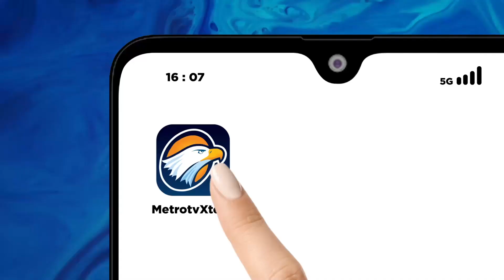Cerita Adi Utarini Uji Coba Penelitian DBD di Sejumlah Daerah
MetroTV, Adi Utarini (58), seorang peneliti dan guru besar Universitas Gajah Mada, Yogyakarta. Pada tahun 2021, majalah Time memasukkan Prof. Uut-sapaan akrab Adi Utarini- dalam 100 orang paling berpengaruh. Menurut Prof. Uut pencapaian tersebut bukanlah hasil kerja dirinya sendiri, melainkan bersama 100 orang lebih ilmuwan di World Mosquito Program (WMP) Yogyakarta. Para ilmuwan di WMP sudah menjalani penelitian tentang nyamuk demam berdarah sejak tahun 2011. Sebelumnya, Prof. Uut masuk dalam daftar 10 tokoh berpengaruh dunia sains 2020 versi jurnal bergengsi Nature.

Prof. Uut dan para peneliti di WMP melakukan penelitian untuk mengurangi demam berdarah. Dari situ, Prof Uut dan timnya melakukan uji efikasi Wolbachia. Wolbachia merupakan bakteri yang hidup di serangga. Bakteri ini bisa berkembang biak menjadi nyamuk untuk melawan nyamuk demam berdarah. Hasil penelitian Prof. Uut dan tim berhasil mengurangi kasus demam berdarah hingga 77 persen di beberapa kota besar di Indonesia. Sebuah penemuan yang manfaatnya telah diakui dunia.

Sejak kecil, Prof. Uut sudah tertarik untuk membantu orang. Ketertarikan itu yang membuatnya masuk Fakultas Kedokteran Universitas Gajah Mada. Setelah lulus pada tahun 1989,  Prof. Uut menjadi dosen di bagian Ilmu Kesehatan Masayarkat- sekarang Departemen Kebijakan dan Manajemen Kesehatan) UGM.  Prof. Uut mendapatkan gelar S2 dari UCL Great Ormond Street Institute of Chlid Health, Inggris tahun 1994 dan Universitas Umea, Swedia. Gelar doktor juga diperoleh di Universitas Umea pada tahun 2002.  Sekembalinya ke Indonesia, Prof Uut melakukan penelitian-penelitian di bidang pengendaliam penyakit menular terutama pengendalian tuberculosis dan kebijakan manajemen mutu layanan kesehatan hingga dikukuhkan menjadi guru besar pada tahun 2011.*